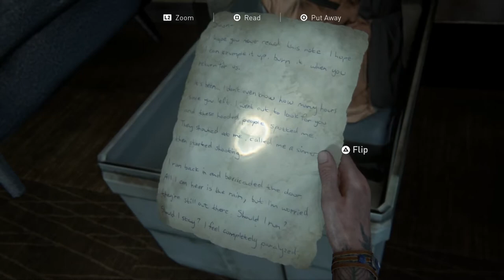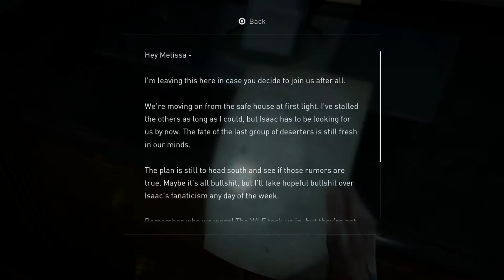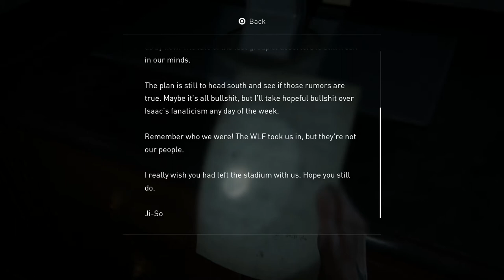The Last of Us 2 [SOLO] #22 I KNEW IT - Chinstrap Chap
I freakin' knew it.